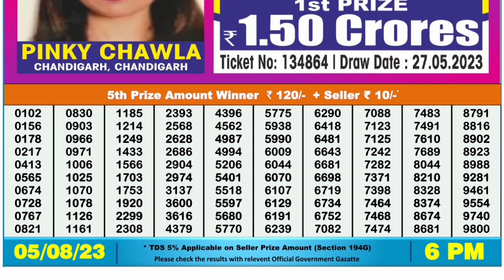🔴 Lottery Sambad Live 06:00pm 05/08/2023 Day Nagaland State Dear Lottery Result Pdf Download